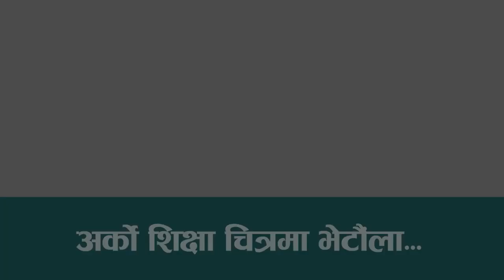स्तरीकृत परीक्षा : किन ,कसरी र कस्का लागि ?